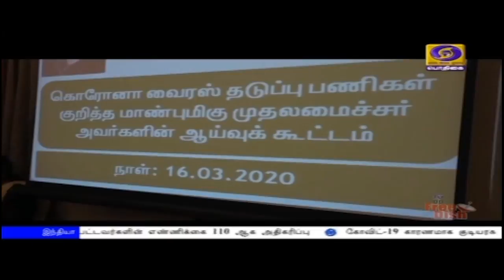அனைத்து கல்வி நிறுவனங்கள் 31ஆம் தேதிவரை மூடப்படும்PodhigaiTamilNews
தமிழகம் முழுவதும் அனைத்து கல்வி நிறுவனங்களும் 31ஆம் தேதிவரை மூடப்படும் - பள்ளி,  பல்கலைக் கழக தேர்வுகள் வழக்கம் போல் நடைபெறும்  - முதலமைச்சர் எடப்பாடி பழனிசாமி அறிவிப்பு